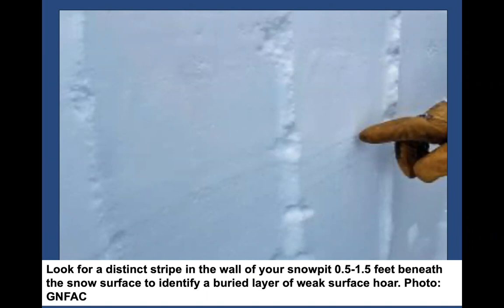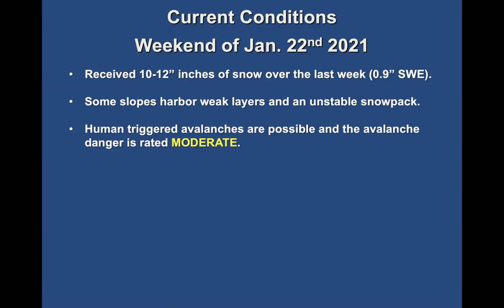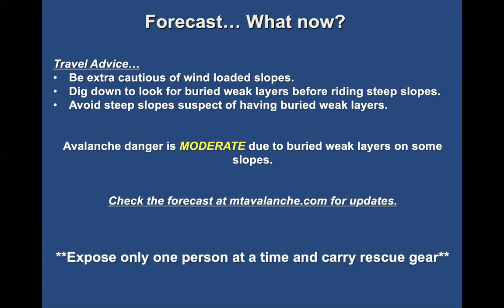Cooke City Weekly Update - 22 Jan 2021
Alex Marienthal of the GNFAC gives an update of snowpack and avalanche conditions for the mountains near Cooke City on January 22, 2021